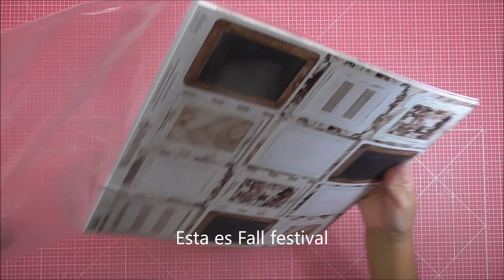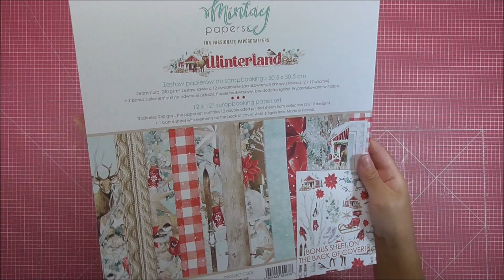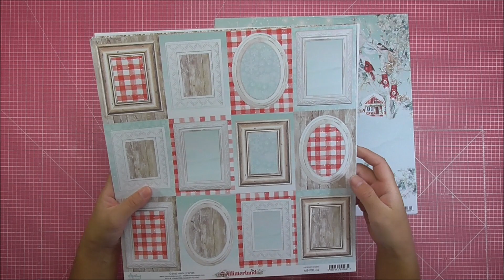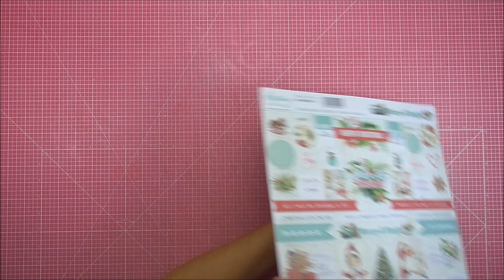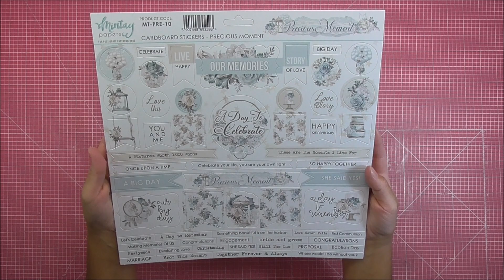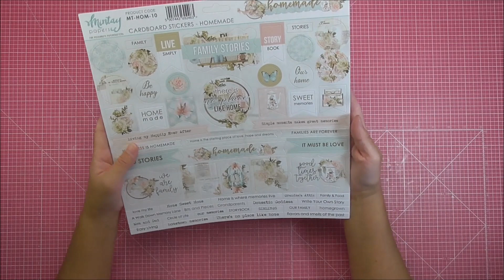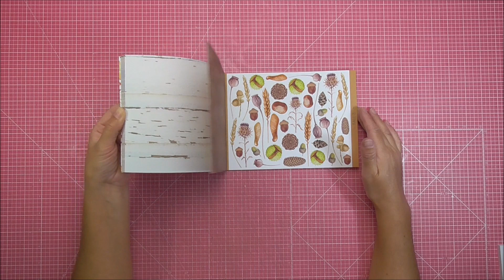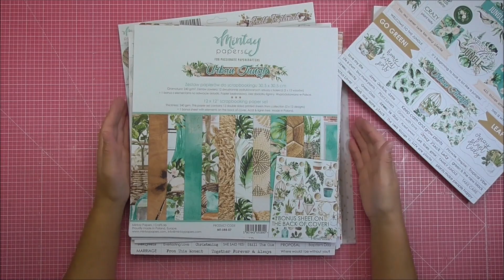PAPELES NUEVOS MINTAY PAPERS COLABORACION DETALLES ORBALLO